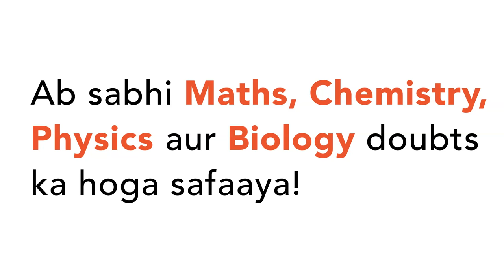Which of the following statement is incorrect about development of periplaneta americana?